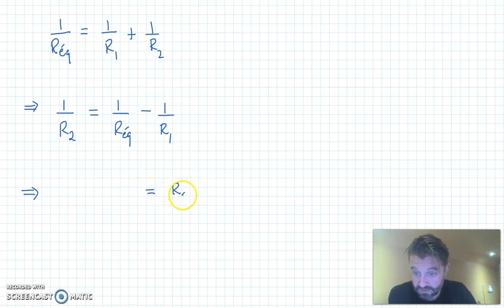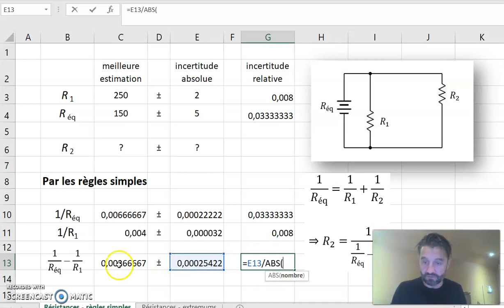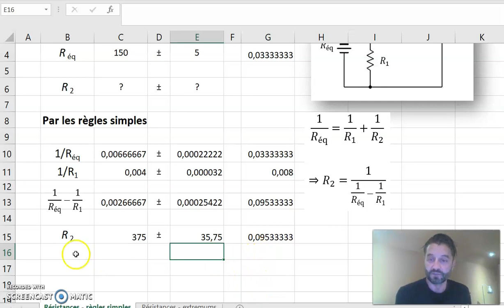Exemple de calcul d'incertitudes avec les règles simples sur un exemple plus complexe